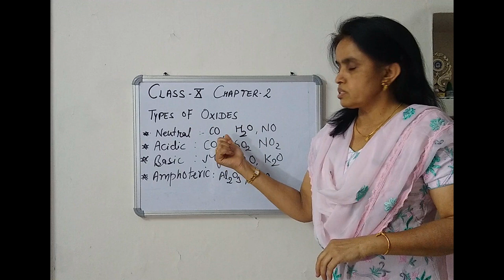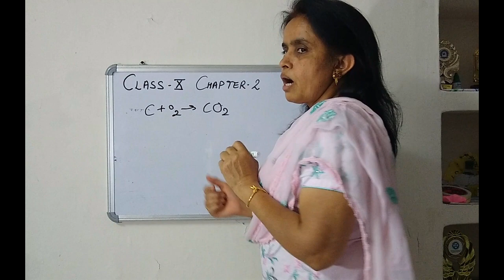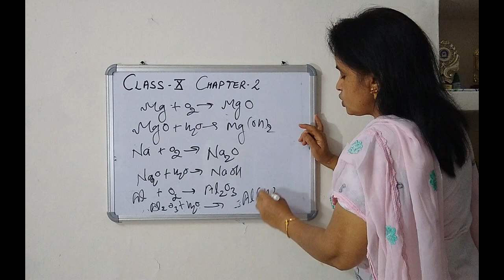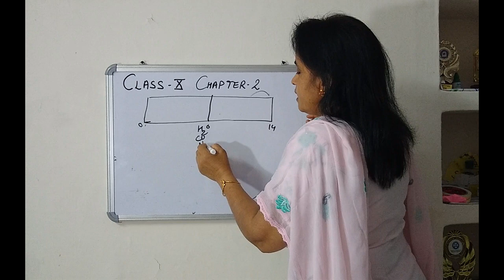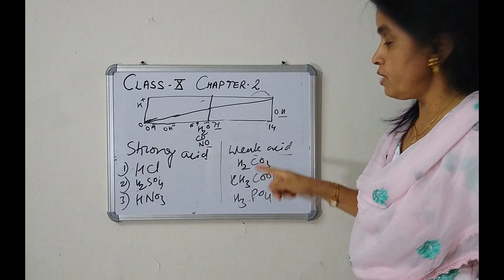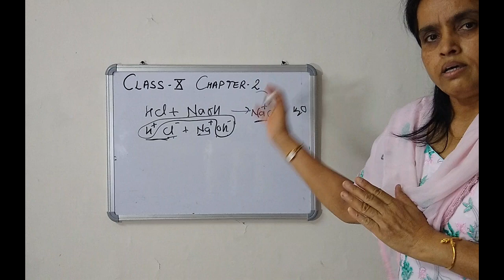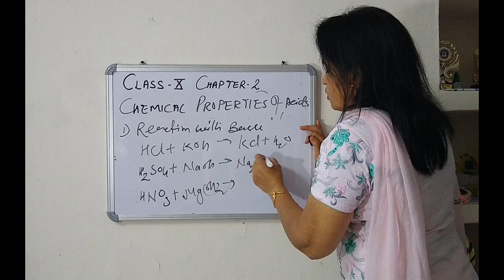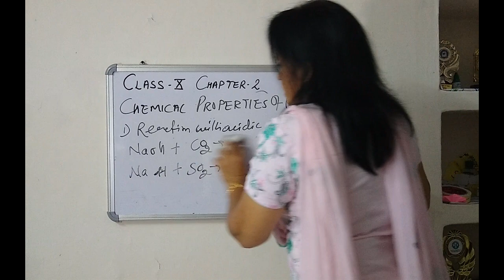NCERT Class 10 Chapter 2 (Part 2 ) Chemical Properties of Acids and Bases.